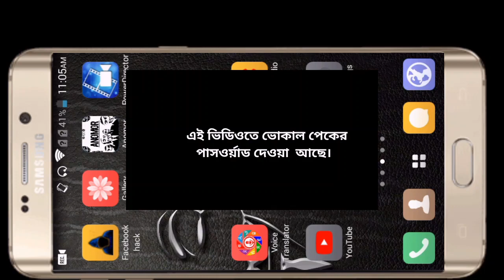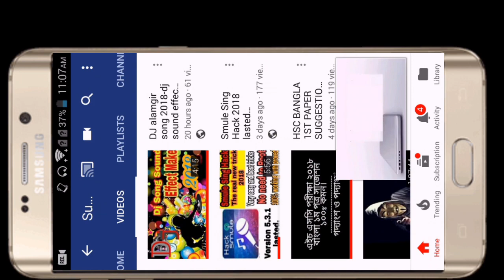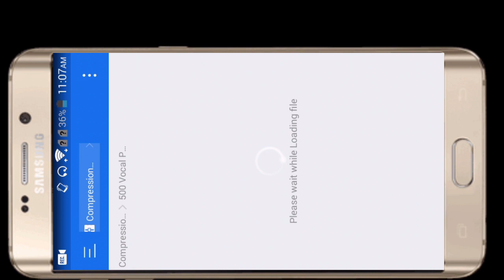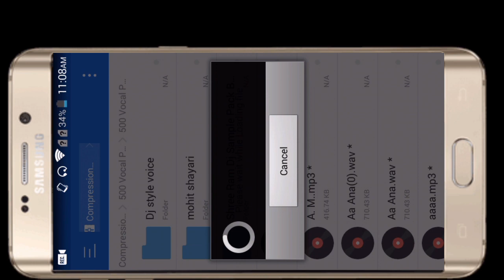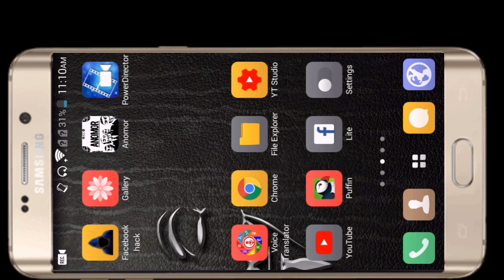Bangla vocal pack 2020-DJ alamgir song vocal pack new 2020/ বাংলা ডিজে ভোকাল পেক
Bangla vocal pack. Bangla vocal pack  2020-DJ alamgir song vocal pack new 2020/ বাংলা ডিজে ভোকাল পেক

pack link:

This Channel doesn't Promote or encourage Any illegal activities , all contents provided by This Channel is meant for education purpose

If you have any problem don't miss to me comments
 This channel may use some copyright  meterials without  specific authorization of the owner but content used here falls under the "fair use" as described in the copyact 2000 law no 28 of the year 2000 of Bangladesh under chapter 6, section 36 and chapter 13 section 72.according to that law allowance is made for "fair use" for purpose such as criticism, comment, news reporting teaching, research